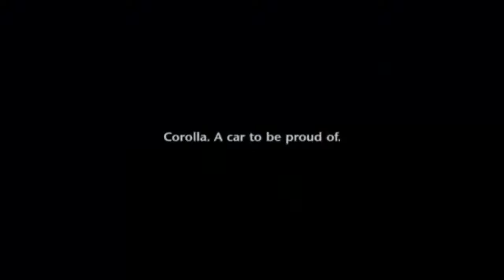Best Super Bowl Ads compilations 24 Super Bowl 2019 Commercials